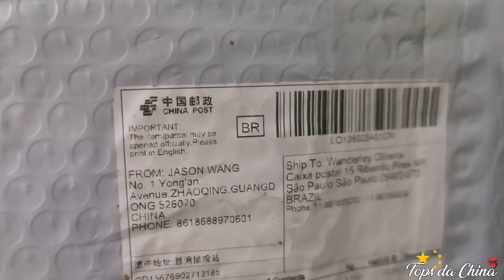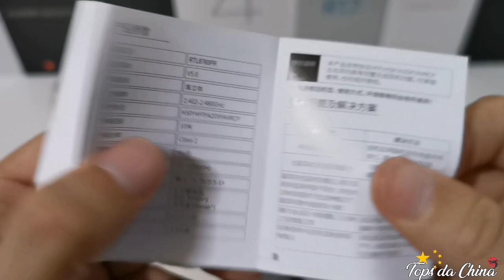Unboxing e primeiras impressões bilikay t03